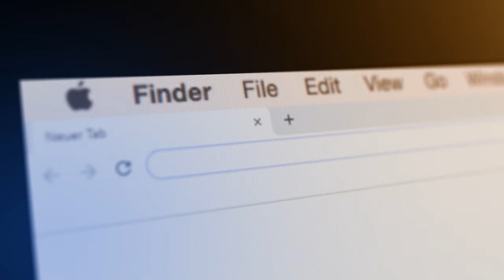Studying @TU Graz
University education at TU Graz is research-based and with a strong practical focus. Innovative teaching and learning technologies enable interactive and creative learning. Students from over 100 countries from around the world study at TU Graz. Many of them engage in competitive and internationally successful student teams in various disciplines.

As the name suggests, TU Graz is located in the centre of Graz, Austria’s second city. With eight institutions of higher education, Graz is a real student city and is regarded as one of the cities of central Europe and the European Union with the highest quality of life.